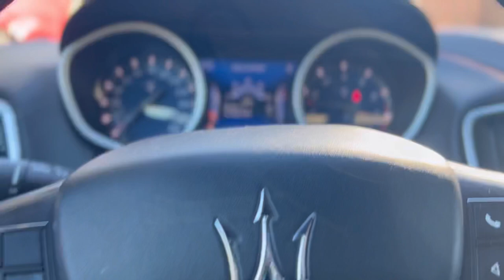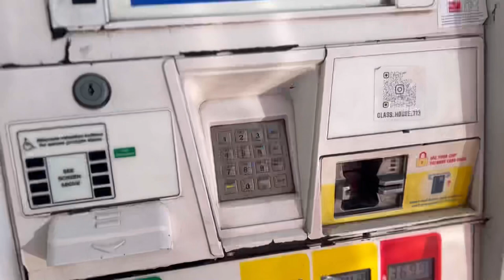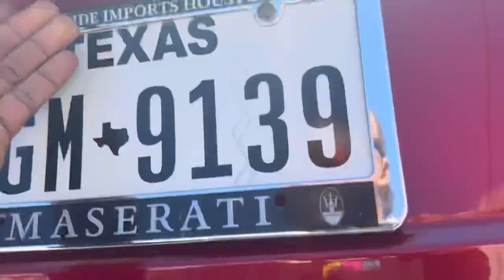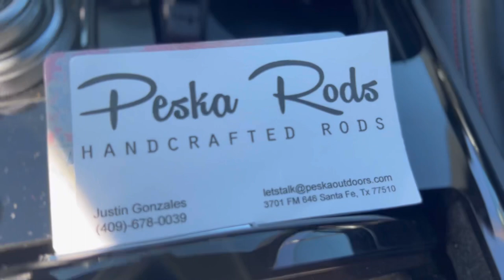Bro Vlog #1 | Helping those in need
This is our FIRST BRO VLOG!!!
Today our AdVenture brings us to Bayou Vista and Santa Fe. Have to run some errands so I wanted to invite you all in the adventure 🤙🏾. First stop is giving my bike to a good friends kid, then we visit Pesca Rods and get something special ordered up!

Stay till the end for bloops 🤣😅

PEZCADOR
YETI COOLERS
CHAMPIONS OUTDOORS
KWigglers